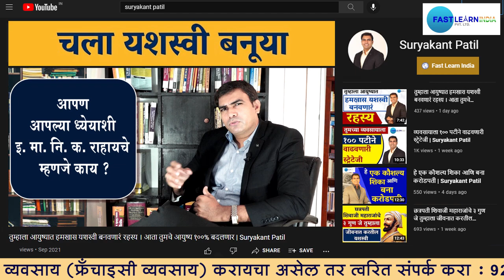एखाद्या गोष्टी मध्ये १००% यश कसे मिळवायचे ? | Suryakant Patil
तुम्ही जर उद्योजक, नोकरदार, पालक , विद्यार्थी किंवा कोणत्याही क्षेत्रातील असाल तर आमच्या या YouTube चॅनेल वर तुमच्यासाठी नवनवीन मार्गदर्शक videos आम्ही देणार आहोत. ज्यामुळे तुम्हाला त्याचा नक्कीच फायदा होणार आहे.

तसेच तुम्हाला जर आमच्या बरोबर काम करण्याची इच्छा असेल तर तुमचे नक्कीच स्वागत आहे. त्यासाठी तुम्ही आमच्याशी खाली दिलेल्या क्रमांकावर संपर्क करू शकता.